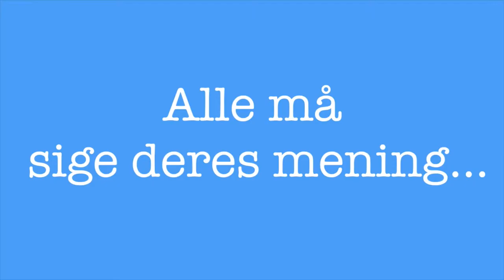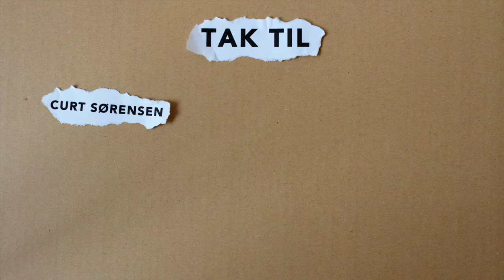Liberal Alliance valgfilm 2015 Ejbyskole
Lavet af Sarah Larsen, Benjamin Knudsen og Julie Goodman.